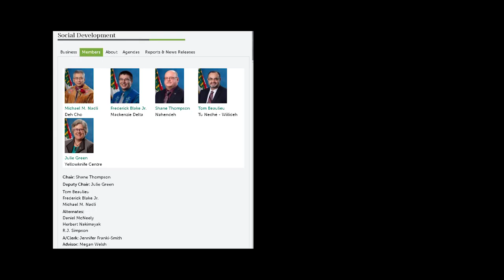Public Meeting : Review of Bills 13-17 Sept 27, 2018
Public Meeting Standing Committee on Social Development
Public Review of Bills

The Legislative Assembly’s Standing Committee on Social Development, chaired by Mr. Shane Thompson, will hold a public meeting regarding the following:

Bill 13:  An Act to Amend the Securities Act
Amendments to the Securities Act are intended to bring territorial legislation in line with contemporary needs and Canadian inter-jurisdictional agreements.

Bill 14: Miscellaneous Statute Law Amendment Act, 2018
This bill corrects inconsistencies and errors in territorial legislation, including matters of a minor, non-controversial and uncomplicated nature.

Bill 15:  Document Formalization, Service and Notice Reform Statute Law Amendment Act
This bill amends various statutes of the Northwest Territories to update the manner in which the government may provide official notice, communicate information and allowing residents to file documents without notaries or commissioners for oaths.

Bill 16:  An Act to Amend the Social Assistance Act
This bill will extend the term of appeal board members from 2 to 4 years and to include Indigenous governments as a public body with which information under the Act may be shared.

Bill 17:  An Act to Amend the Student Financial Assistance Act
This bill will extend the term of appeal board members from 2 to 4 years and amend the qualifications for the post-secondary student on the board.
The meeting is open to the public and the media is welcome to attend.

Gail Bennett, Committee Clerk
Legislative Assembly of the Northwest Territories
Start Date: Sep 27, 2018
End Date: Sep 27, 2018
Time: 07:00 PM to 09:00 PM
Where: Committee Room 'A' - Legislative Assembly Building, Yellowknife